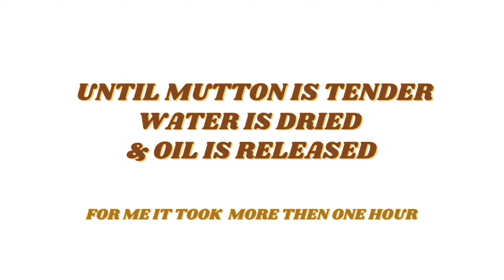EID SPECIAL RESTURANT STYLE DEGI BHUNA GOSHT RECIPE | عید اسپیشل - دیگی بھنا گوشت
Eid Special Recipe For Our Amazing Viewers .Enjoy  Resturant Style Tender & Juicy Eid Special Mutton Curry ( Degi Bhuna Gosht ) Recipe . Serve With Naan & Enjoy With Your Family & Friends .